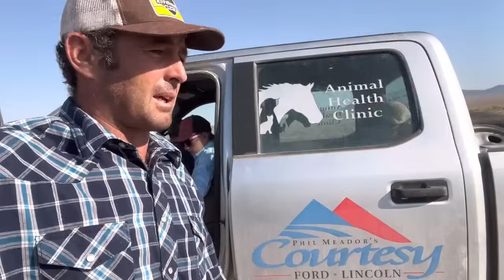SNAKES 🐍 Abound | 💦 Problems all Around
Try Mons Pura CBD products for your pain relief and sleep 💤 issues

Ceres GPS tracking cattle ear tags
Are the cutting edge of cattle tracking technology order through this and never wonder where your cows are again!!!
ytq4odyanchorbrandgps